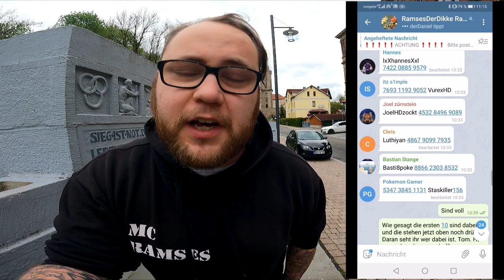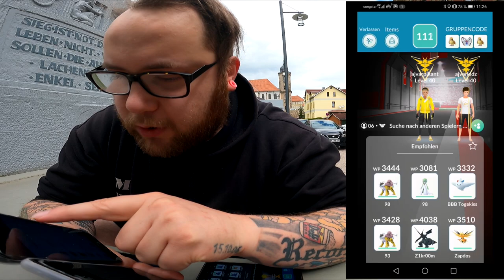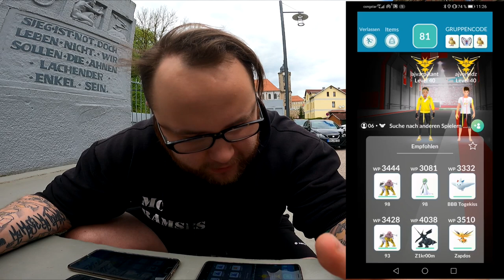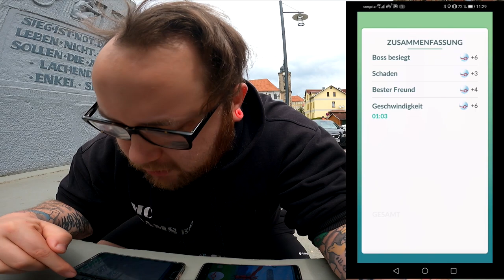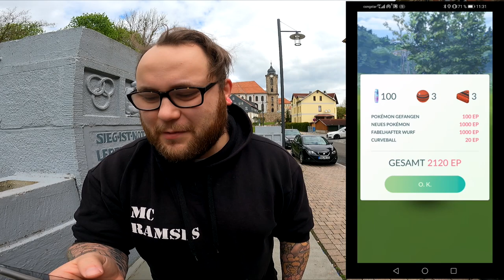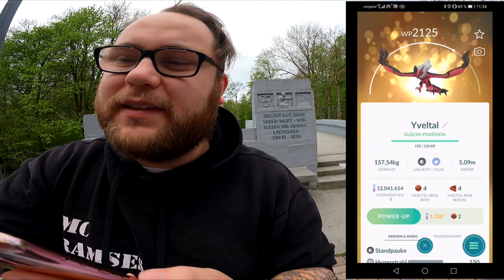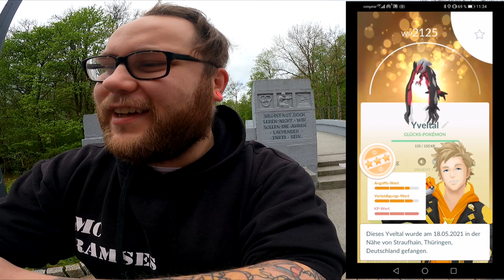Yveltal Community Raid + Lucky Trade | Pokémon GO Deutsch # 1375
Dienstag war es wieder soweit und der legendäre 5er Raidboss hat gewechselt ... Nach Xerneas kam Yveltal und auch hier haben wir natürlich wie immer einen Community Raid mit dem ersten Yveltal gemacht und 10 Leute eingeladen mit zu machen. Wie findet ihr das Pokemon ? Werdet ihr viel raiden ? Habt ihr schon ein gutes bekommen ?